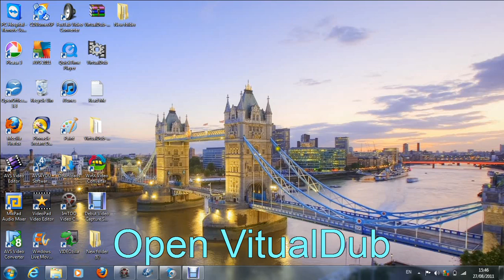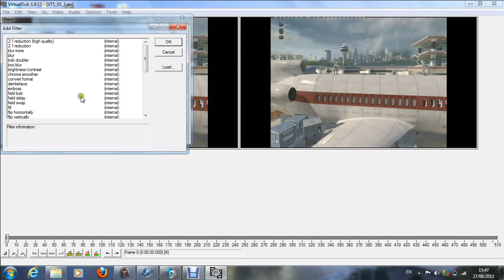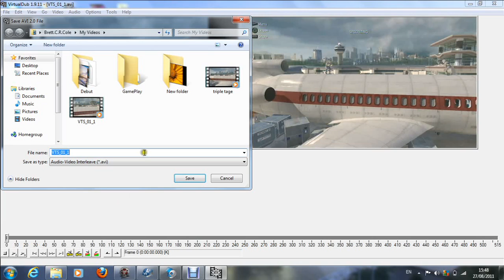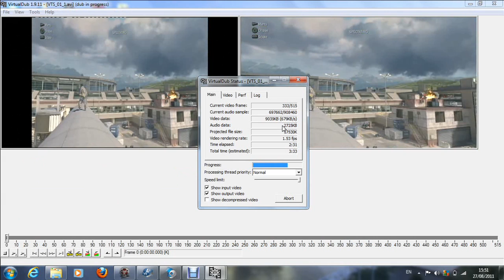How To Make Widescreen Hd Videos & Compression (VirtualDub)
Any problems pm
thumbs up for better sound tutorial :)

There is no copyright violation intended. This video is for entertainment reasons only."Copyright Disclaimer Under Section 107 of the Copyright Act 1976, allowance is made for "fair use" for purposes such as criticism, comment, news reporting, teaching, scholarship, and research.